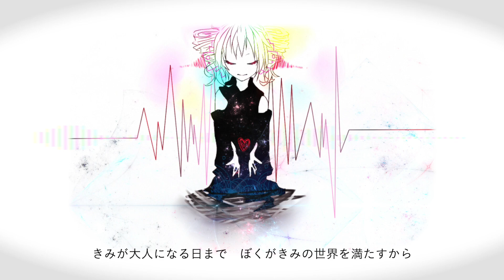FROM A TREASURE BOX / 神尾けい feat. 重音テト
「この世のすべてのしあわせをきみに。」My dear friend.

今年もテト誕によせて。懐かしいものが尽きない日々。
テトが15周年だと聞き、そういえば自分もテトで処女作をあげてもう12年かあ、と。